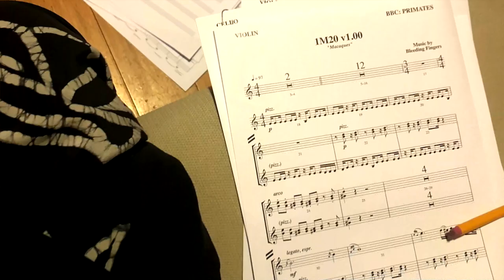Filipino composer Denise Santos shares journey to Emmy win | TFC News California, USA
From working a corporate job to becoming an award-winning music composer, Denise Santos says she did not expect that her Hollywood dreams would come true. She talks to Yong Chavez about how she followed her heart and composed her way to an Emmy win.